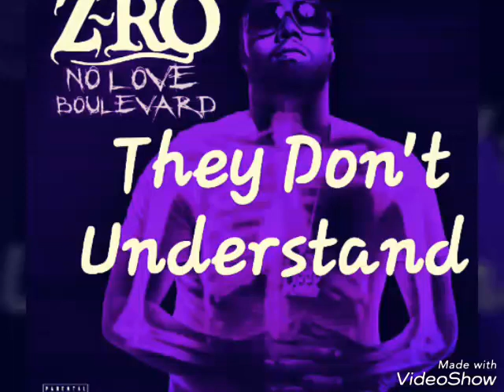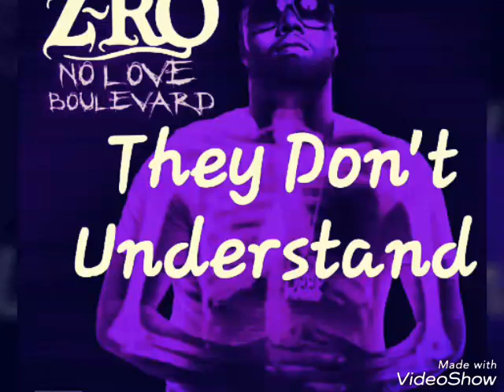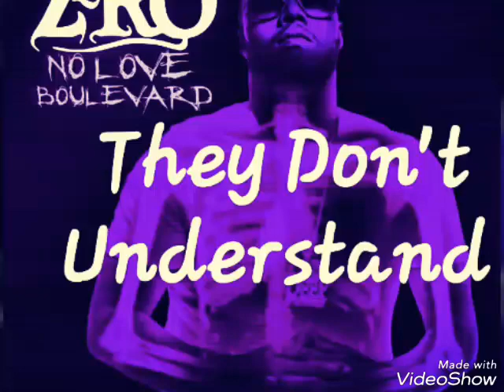They Don't Understand - Z-Ro (Chopped and Slowed)by Icee Too Dope